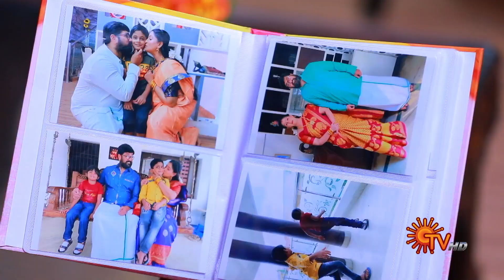Chandralekha - Promo | 13 Jan 2022 | Sun TV Serial | Tamil Serial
Watch the Latest Promo of popular Tamil Serial Chandralekha that airs on Sun TV.

Watch your favorite serials Free on Sun NXT, immediately after TV. Offer Valid till 31st Jan 2022 *Only for Indian Users